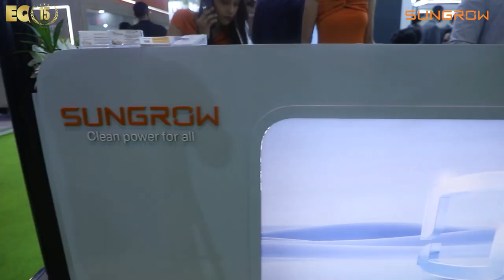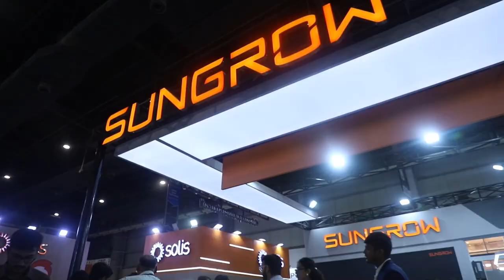EQ In Exclusive Conversation With Mr. Rajan Munjal_Sungrow_2024